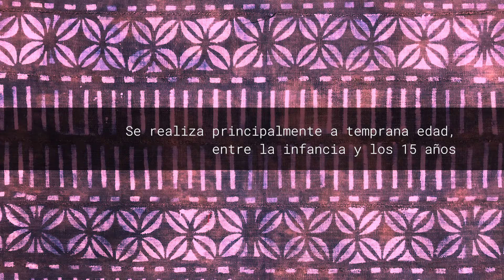Día Internacional de Tolerancia Cero con la Mutilación Genital Femenina